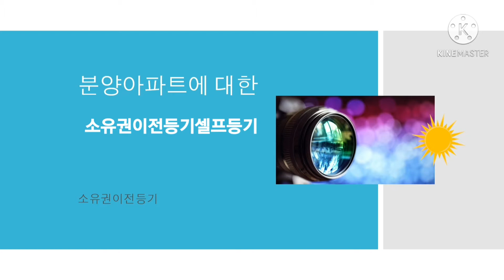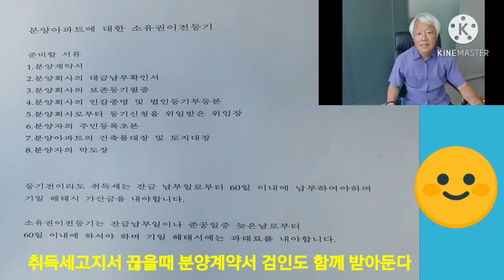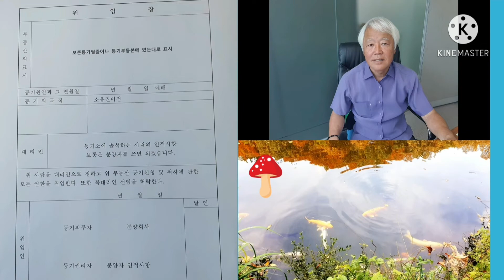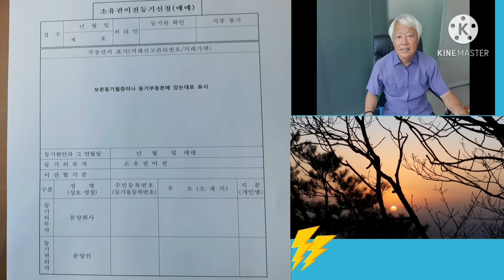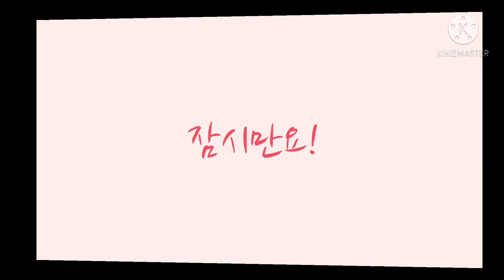분양아파트소유권이전등기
분양아파트소유권이전등기 셀프등기 백운2019